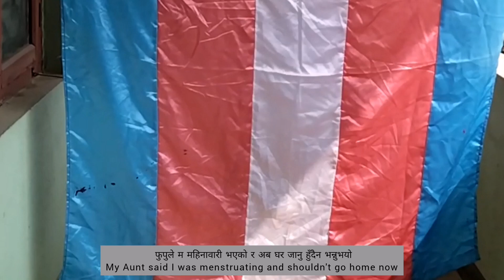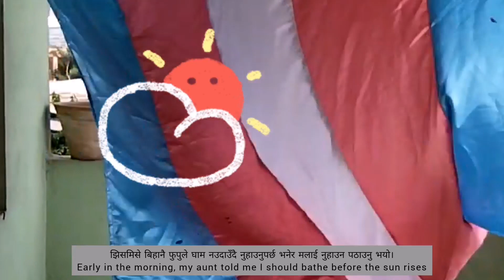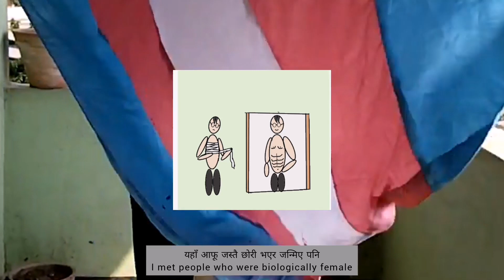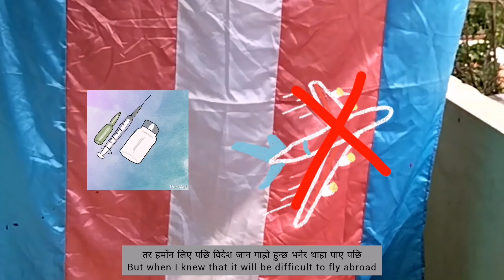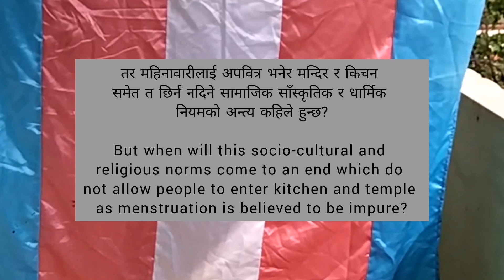"Menstruation: Men Also Bleed" stories 4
“Menstruation: Men Also Bleed”: A Digital Storytelling Workshop by Unity For Change.
Over the course of four days, six transmen from different ages and background took part in a storytelling work and created a video story surrounding their experiences on menstruation in Nepal as a transgender person.